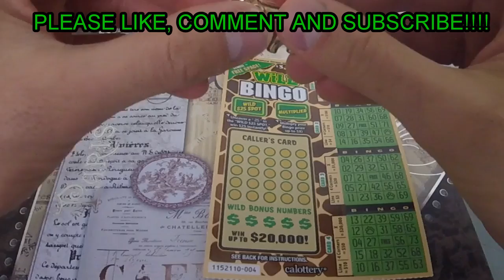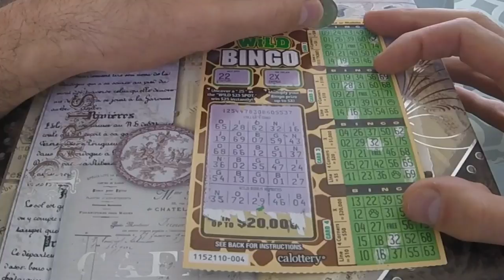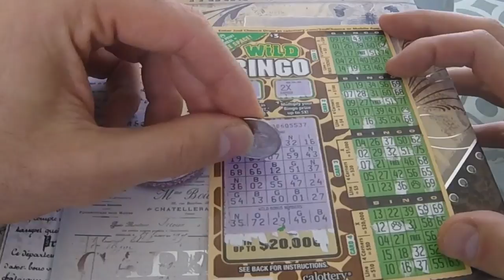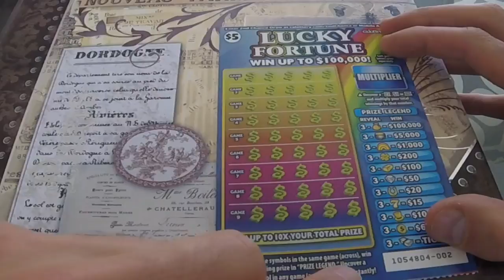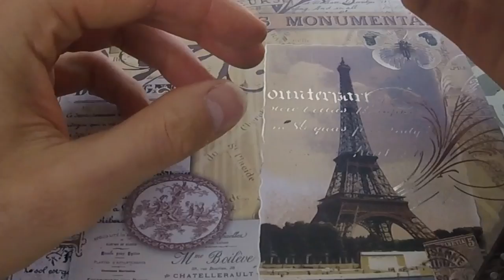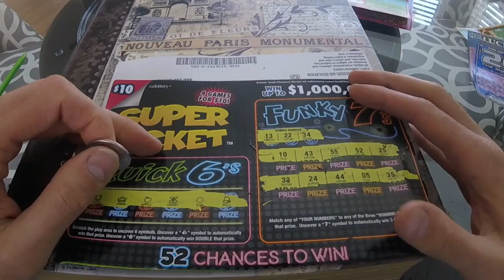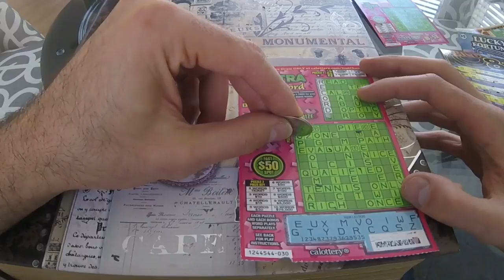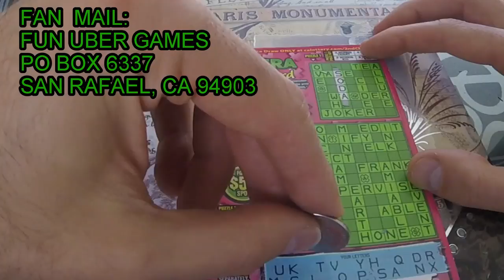2 Winners!!!! ---- Lots of Instant Lottery Scratchoff Tickets --- All For My Subscribers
Win money every Tuesday and Friday.  Watch me scratch off California instant lottery scratch card tickets. You may even win money watching me scratch off instant lottery tickets.  The tickets I scratch off are in denominations of $1, $2, $5, $10, $20 and $30.  I usually scratch off $5, $10 and $20 instant lottery tickets.  I sometimes scratch off lottery ticket sent in by my subscribers or other YouTube channels.  You can send me fan mail by sending it to the below address.  I will make a video for you and all winnings on the instant lottery scratchoff tickets will go back to you.  You can also send money via paypal and I will use that money to by you California instant lottery scratchoff tickets.  I will make a video scratching off those tickets and all of the winnings will go back to you.